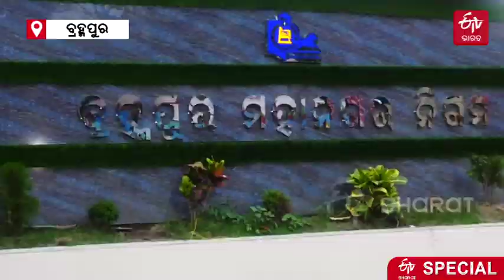ଆହାର କେନ୍ଦ୍ରରେ ମିଳିବ ବ୍ରହ୍ମପୁର ଆଚାର | Berhampur pickles will be available at the aahar center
ନୂଆ ପରିଚୟ ପାଇବ ବ୍ରହ୍ମପୁର ଆଚାର । ଦକ୍ଷିଣ ଓଡିଶାର ୧୦ ଜିଲ୍ଲାର ସମସ୍ତ ଆହାର କେନ୍ଦ୍ରରେ ମିଳିବ ବ୍ରହ୍ମପୁର ଆଚାର